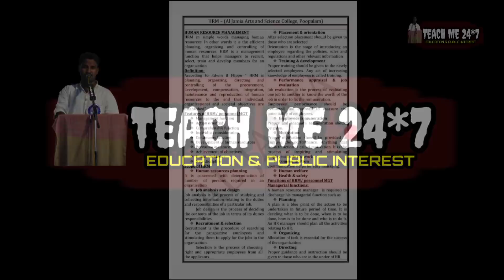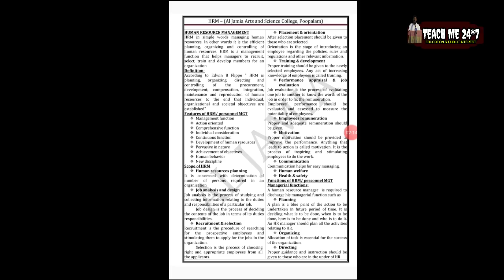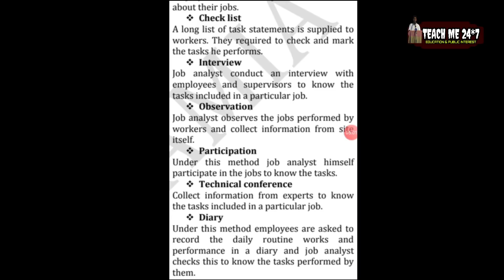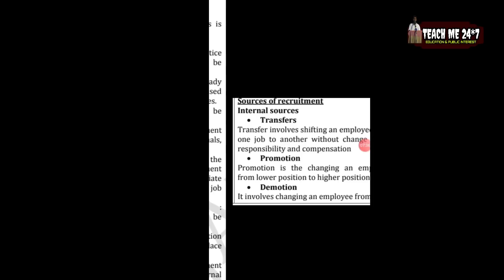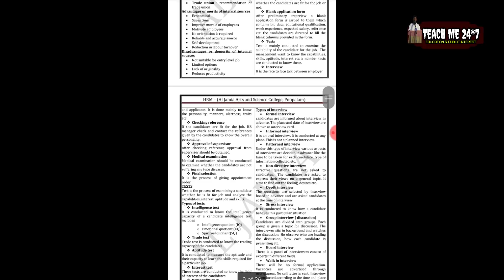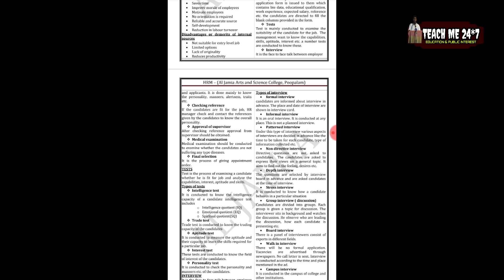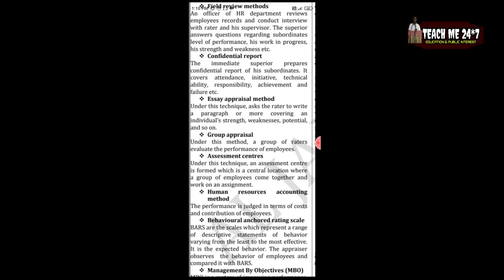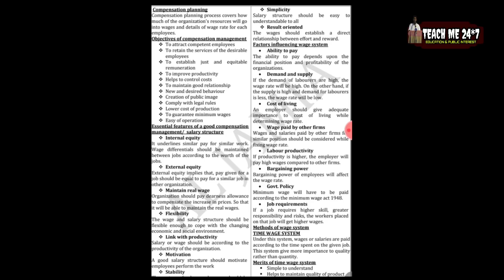HRM BCOM/BBA REVISION EXAM FOCUS(ആരും തോൽക്കില്ല)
EXAM എങ്ങനെ നേരിടാം LINK